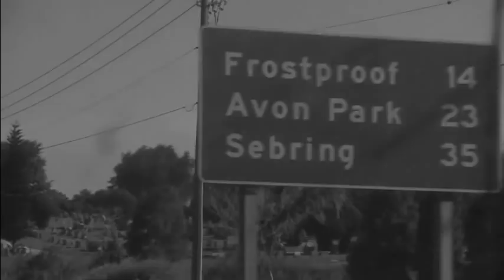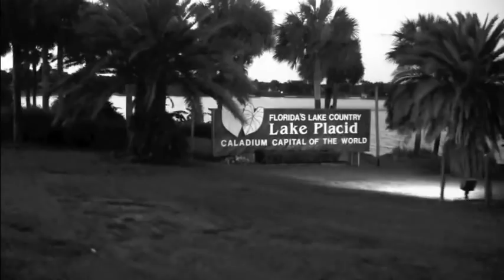Avon Park by Gammage - Breeding Grounds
Gammage released his new album "Breeding Grounds" on August 17, 2010. This album (packed with 18 explosive songs) joined the list of steller projects from the artist this year alone. You remember "Da Drowning" mixtape and the follow up "C.P.R. (Christ Power of Restoration) mixtape." All of these can be found on the merch You can also pick up "Breeding Grounds" and/or many of your digital sites.